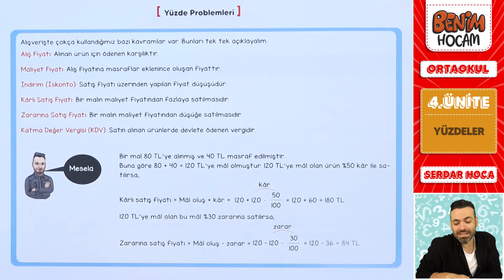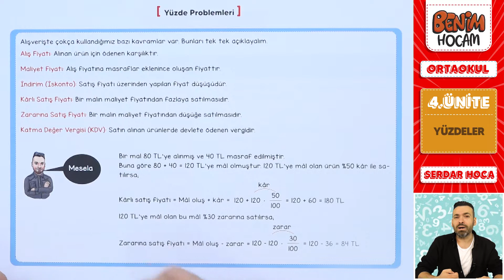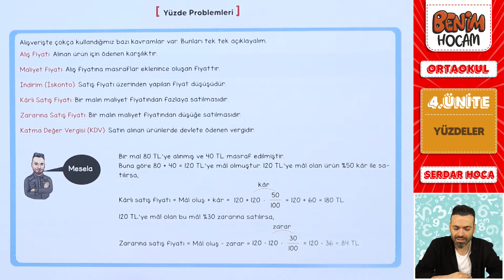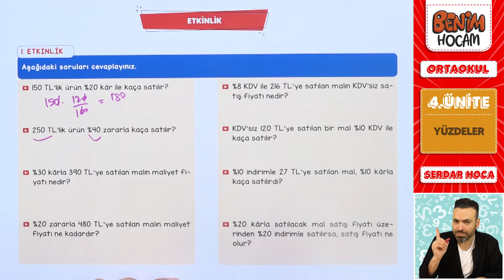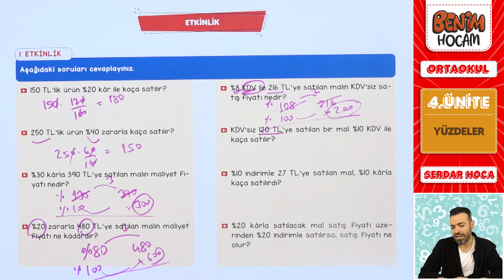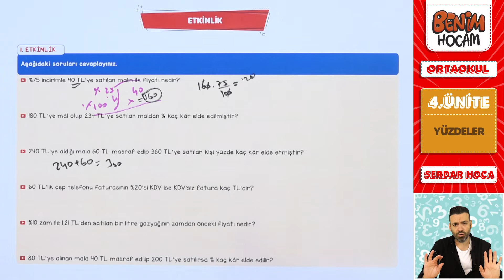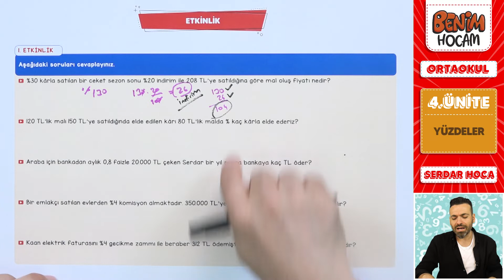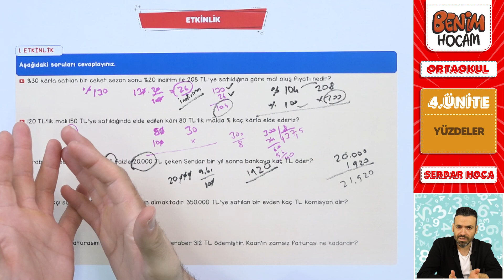43) 7. Sınıf Matematik - 4. Ünite - Yüzde Problemleri - Serdar Hoca